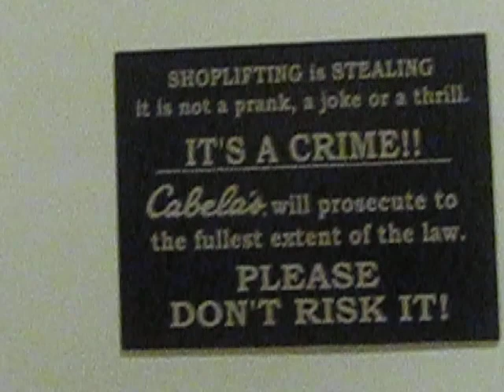Cabela's East Hartford CT (7 of 7)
Cabela's trip to East Hartford